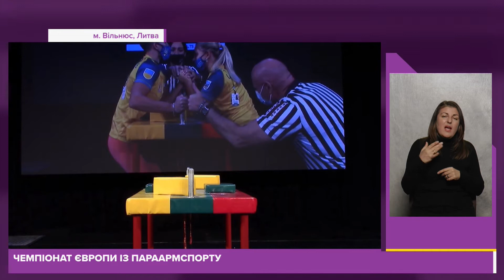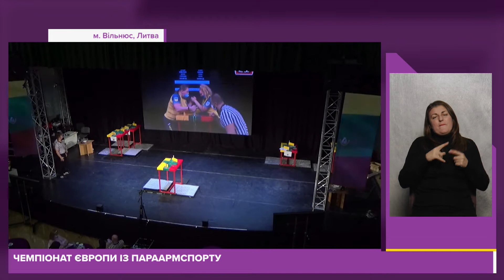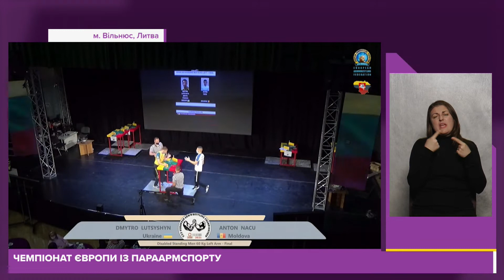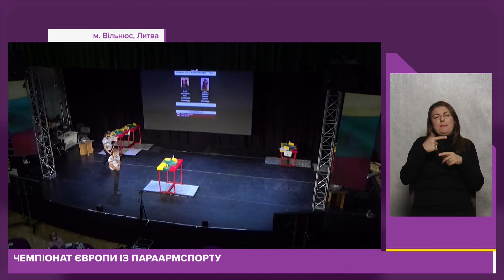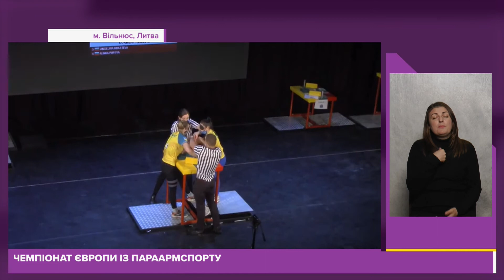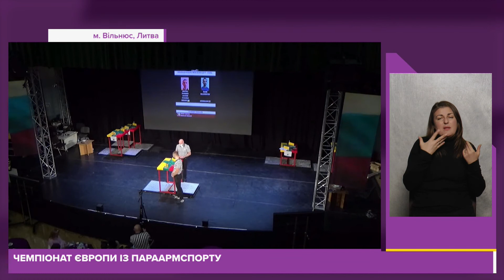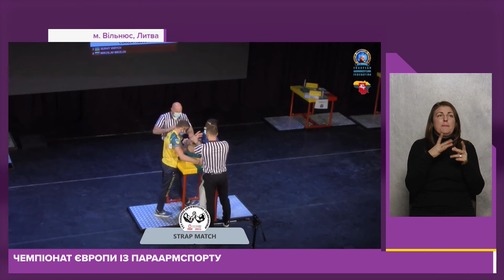Чемпіонат Європи з параармреслінгу: 80 медалей!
Україна завершила змагання чемпіонату Європи з фантастичним доробком - 80 медалей! Крім того, за підсумками змагань  - і дівчата, і хлопці отримали кубки найкращих в Європі - перші командні місця! Ми дивимось і коментуємо найяскравіші виступи української збірної разом з Генадієм Данюком, спортсменом та старшим тренером збірної Житомирської області з параармреслінгу.